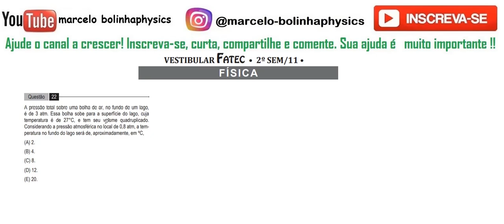FÍSICA–FATEC–2011/2–Questão:22 A pressão total sobre uma bolha de ar, no fundo de um lago, é de 3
QUESTÃO 22 - A pressão total sobre uma bolha de ar, no fundo de um lago,
é de 3 atm. Essa bolha sobe para a superfície do lago, cuja
temperatura é de 27°C, e tem seu volume quadruplicado.
Considerando a pressão atmosférica no local de 0,8 atm, a temperatura no fundo do lago será de, aproximadamente, em ºC,
(A) 2.
(B) 4.
(D) 12.
(E) 20